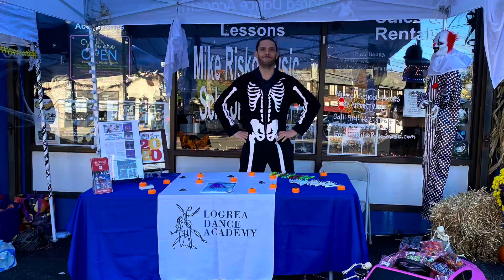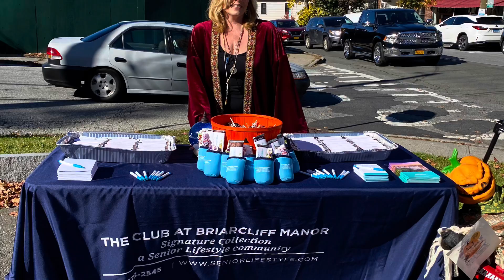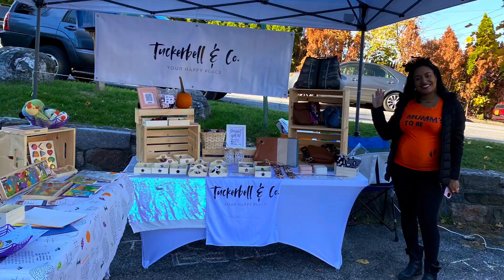Trick or treat to the beat at Mike Risko Music 2022